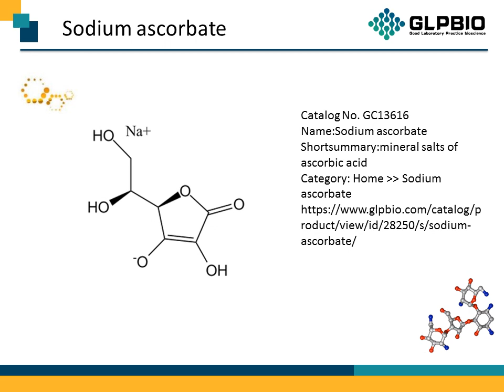GC13616 Sodium ascorbate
Protocol, Chemical Properties, Background of Sodium ascorbate